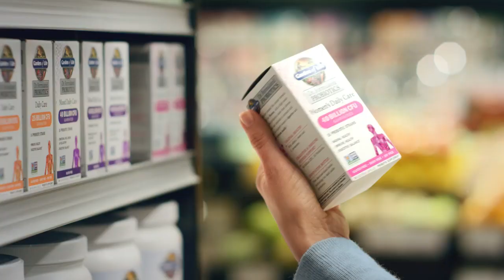Garden of Life Organic Vegan Vanilla Protein Powder 22g Complete Plant Based Raw Protein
Garden of Life Organic Vegan Vanilla Protein Powder 22g Complete Plant Based Raw Protein & BCAAs Plus Probiotics
raw protein